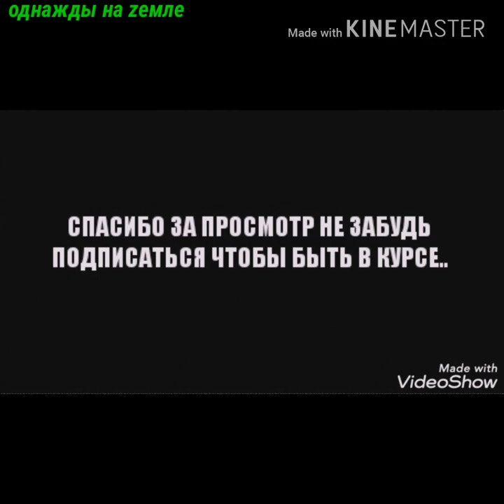ПЯТЬ САМЫХ ВЛИЯТЕЛЬНЫХ НЕМЕЦКИХ ГЕНЕРАЛОВ ВТОРОЙ МИРОВОЙ ВОЙНЫ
Пять самых влиятельных немецких генералов,немецкие генералы которые принимали непосредственное участие во второй мировой войне, многие из них не дожили до окончания войны, многие не понесли наказания, многие были казнены за военные преступления